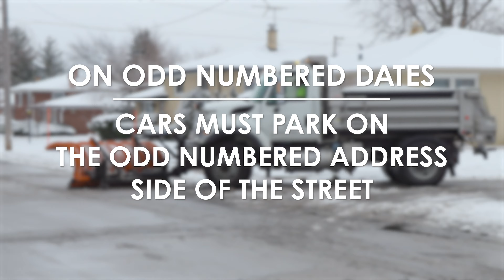Village of Lansing: Snow ordinance Promo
Stay Warm & Drive Safe.